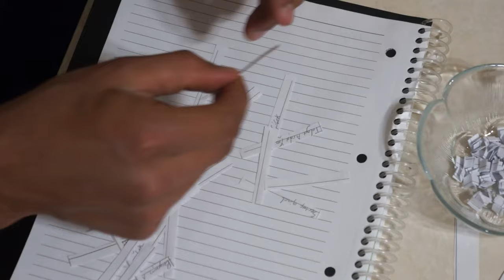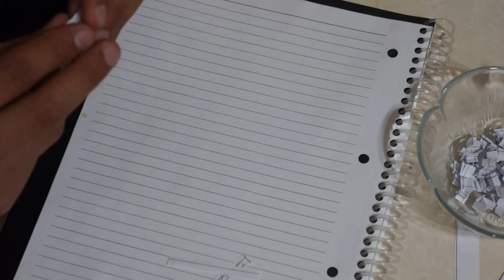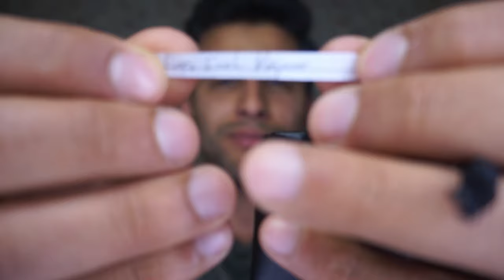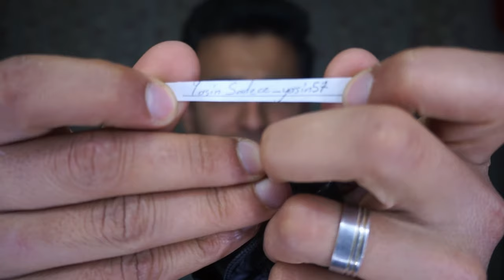ÇEKİLİŞ SONUÇLARI 20.04.2019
ÇEKILIŞE KATILAN HERKESE ÇOK TEŞEKKÜR EDİYORUM.

ÇEKİLİŞ DE İSİMLERİ OLAN KİŞİLER

ilk haftaki liste

1. Süleyman yener
2. Emircan_ttr_58
3. Yasin sadece _yasin57
4. Hüseyin inci
5. Bayram yk
6. AYŞE Türkyılmaz
7. ttsalman
8. _omerakkyn
9. Melek_mutfakta melek
10. Serkanzengintr
11. Yunus_gk56
12. Dodonuz16
13. Fercya57
14. Berkan506
15. İsmailtnl
16. Demirtas_emircan
17. _drisss_56_
18. Ozan oğuz alanya
19. Keremakiferturkk
20. Süper zeka
21. Dasalp213
22. yksmağduru mezun
23.
24.  girayemirhan385
25.  Tansel_akpinar
26.  Yasin.kep
27.
28. Hasansoylemis
29. Erennhamamcıoğlu
30. Masterkingtr42
31. Yusufkenansaatçioğlu
32.  TB TOLGA R25

bu haftaki katılanlar

1. Ömer çetin
2. Galipbaştürk
3. 66.Omerfarukgozel
4. Mavi295
5. Onursal özcan
6. murobaba1998
7. Haticemurat12
8. murtiirfan45
9. Ertas.habip
10. Murocuno1907
11. Ne kadarda ilginç
12. Emirismailofficial
13. Beratdoğan.jpg
14. Arda.arda_Arıcan
15. Corc12334
16. Hasantaskn00
17. Cagri_bag
18. Mustafaakcay4747
19. Nihat_hr
20. Hikmetsy6
21. Kudret_bek
22. Berxme
23. Alperenkarharman
24. Arda aygün
25. Bars_26_ıgdir
26. Sametsancaktutann
27. Burak_samet_48
28. Rdvankrbg
29. Sberatefe
30. Goynuk_erenn78
31. İnci.dyn
32. Berfxan
33. Mehmetgümlüce
34. Anil.İbrahimm
35. Yusufakks_1
36. Legend.eren
37. m.ert3232
38. Yigit_tvs_1905
39. Fkgarage41
40. Ata çiçek
41. Brkn79
42. Özcan kahraman
43. Emre zengin
44. Bedir çağlar
45. Oktay kasar
46. Sertaç güzel
47. Ahmet fatih Akgül
48. Tolga arda yazıcı
49. Enes ezel Doğaner
50. Halil toysal
51. Taha.orhn
52. Mehmet Çakır
53. Ahmetcan akyunci
54. Yunus Emre aslan
55. Merve akbalık
56. Murat Akyol
57. Dila arslan
58. Murat çiçek
59. Eyüpcan Gencer
60. Sema yıldırım
61. Rabia kazdal
62. Bayram mumcu
63. Ali deniz
64. Taha efe
65. Kerem can
66. Samet yılmaz
67. İbrahim bulut
68. Muhammet sarı
69. Enes ergüsel

DESTEKLERİNİZ İÇİN TEŞEKKÜR EDERİM.

ALLAH RAZI OLSUN İNŞAALLAH 🤗🤗🤗🤗🤗🤗🤗🤗🤗

HEDIYE ÇIKANLAR LÜTFEN İNSTAGRAM HESABIMDAN İLETİŞİME GEÇİNİZ.